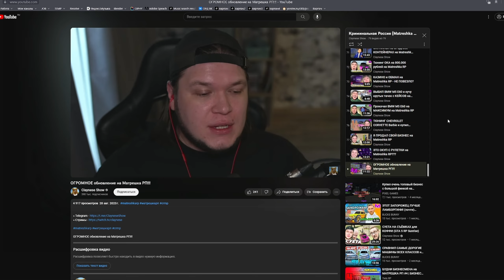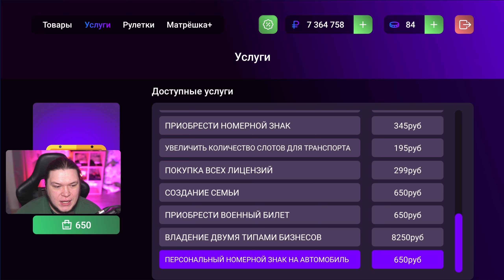МАКСИМАЛЬНЫЙ ТЮНИНГ McLaren Senna в Матрешка РП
Матрешка РП - то самое место, где я отдыхаю от компьютера, валяясь на диване или на кровати! Криминальная Россия в телефоне - это прикольно, как по мне.